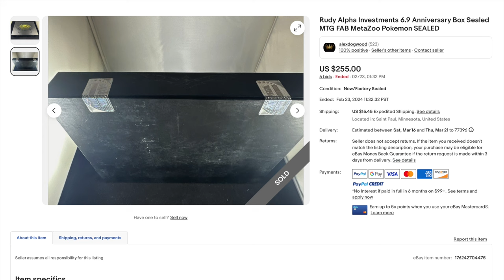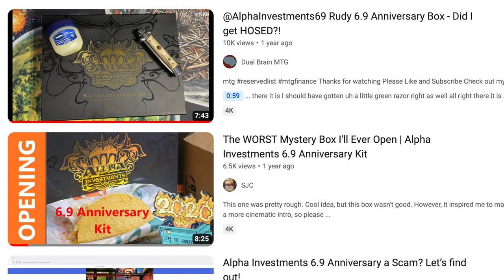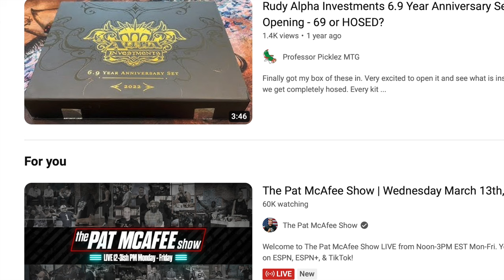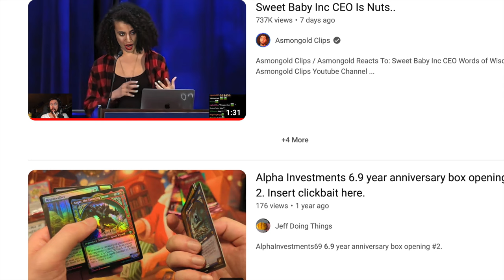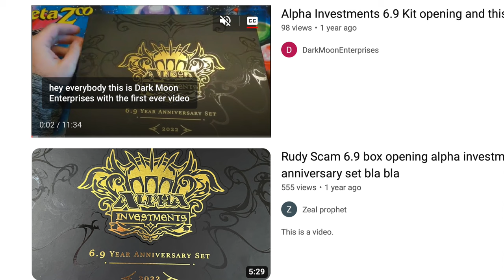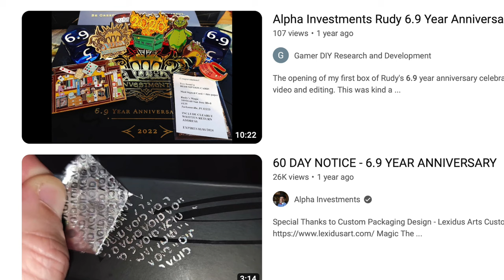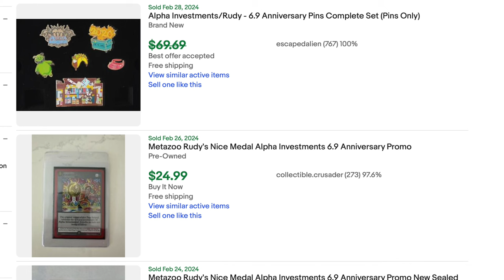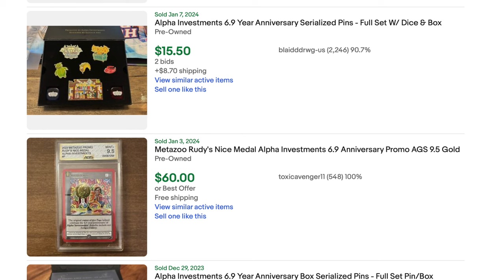Alpha Investment 6.9 Anniversary SEALED Kit Loses 69% | $700 to $255